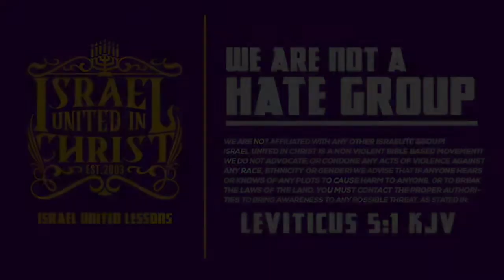IUIC | 31 Days Of Camp SC | Love God By Your Actions | Day 5